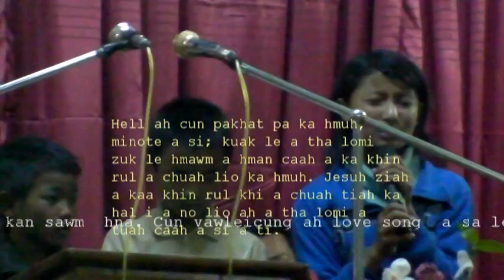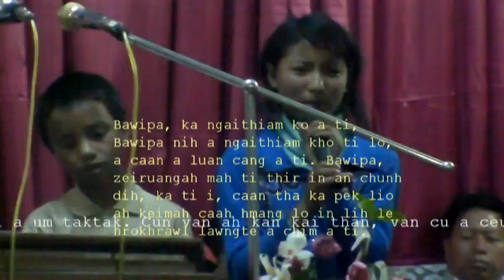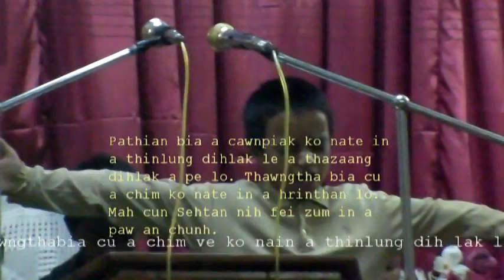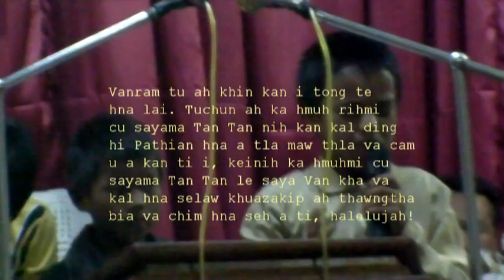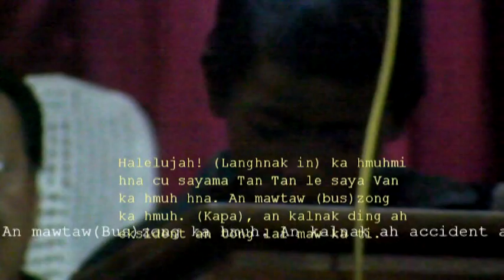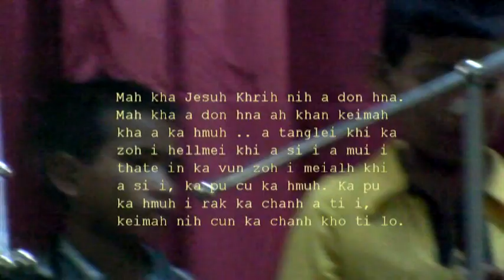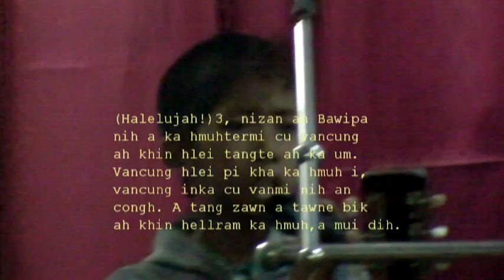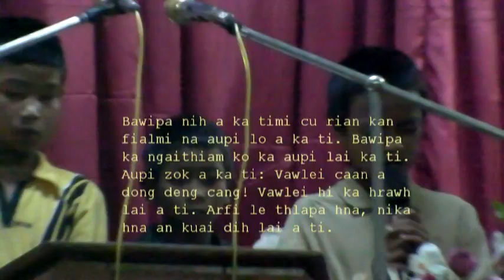YOUTH REVIVAL IN HAKHA 2012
Dr Clifford Van Thang le Dr Angela Than Than Crusade in Believers Church, Hakha, 2012